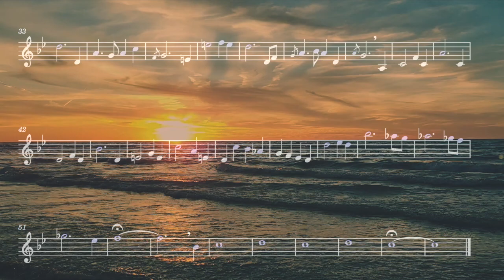peace w/cello (short/simple version)